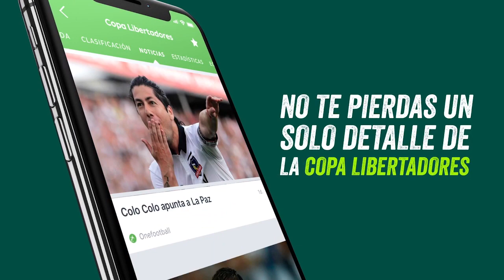🔥🔥QUÉ CHILENA CRISTIANO 🔥🔥Así ovacionaron a Cristiano los hinchas de la Juve